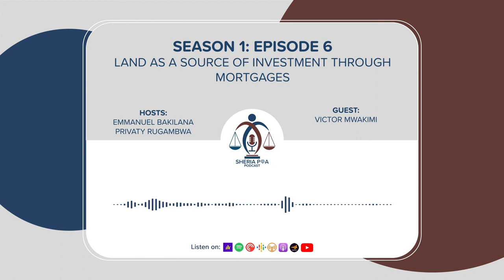Land as a source of investment through Mortgages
With us in today’s episode is Advocate Victor Mwakimi, the Founding and Managing Partner of Lyson Law Group. Victor has nearly 10 years of experience in legal practice specializing in Banking and Finance, Litigation and Conveyancing. Advocate Mwakimi gained his experience and passion for litigation and drafting of legal instruments while working for Trustworth Attorneys and later Gabriel & Co, where he was in charge of preparing and perfection of mortgages and other securities as Head of the Firm’s Banking and Finance Practice. He is a well rounded Corporate Attorney who is admired by his clients and colleagues alike for his dedication to service, delivery and etiquette.

In this episode he will be deliberating on laws governing mortgages and matters that  a title holder needs to put in consideration before going into this avenue.

Hosted By Emmanuel Gashi Bakilana and Privaty Rugambwa;

To go further about:
Victor Lyson Mwakimi